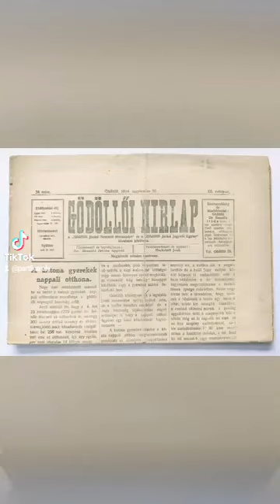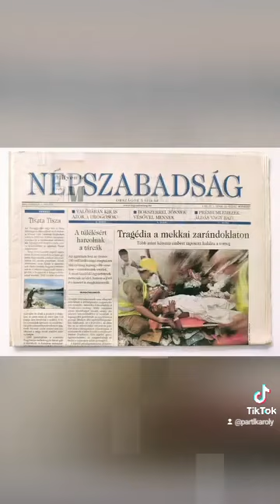regiujsag.hu ‼️ Eredeti, régi újságok, képregények, magazinok ❤️